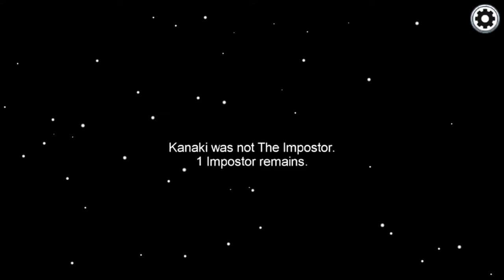Cara Menjadi Impostor Yang Benar Di Among Us-Tips Dan Trick Impostor Among Us Indonesia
Cara Menjadi Impostor Yang Benar Di Among Us Indonesia
Cara Menjadi Impostor Yang Baik Buat Pemula
Cara Agar Tidak Ketahuan Impostor

Buat Teman-Teman,Bisa Coba Ya Tetapi Untuk Tips And Trick Kali Ini Saya Gak Bisa Jamin 100% Work Karena Ini Tips Bukan Cheat Ya

❤️ Pgm_napit
❤️ Napit Gaming

Device/Editing :
🔥 Xiomi Redmi Note 3 Pro
🔥 Kinemaster
🔥 Pixal Labs